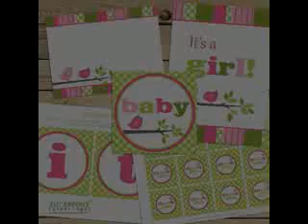Baby shower decor ideas for girls